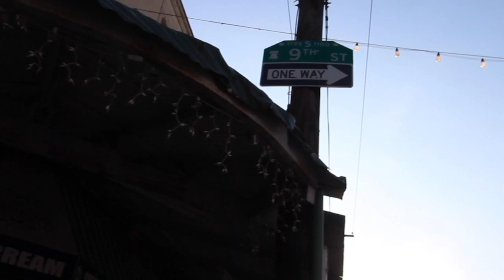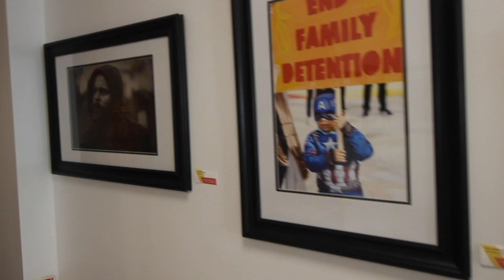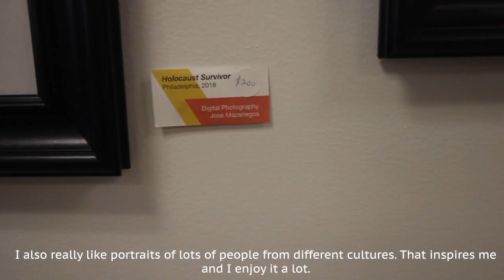Entrevista al Fotógrafo Jose Antonio Mazariegos